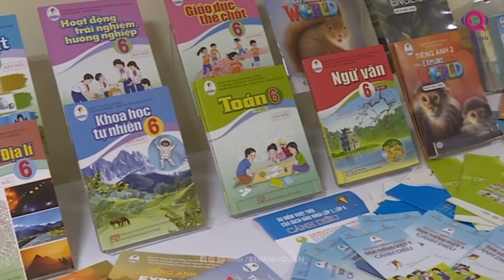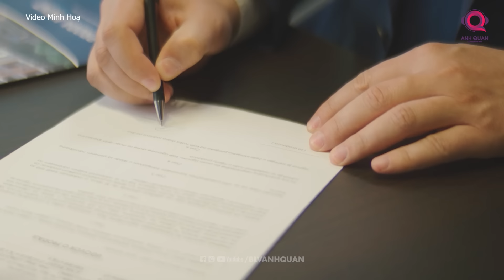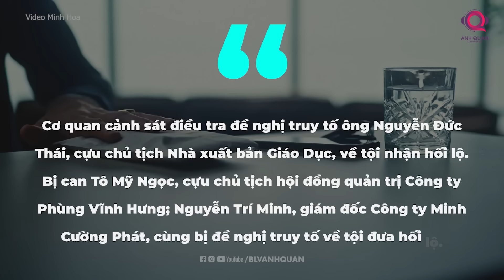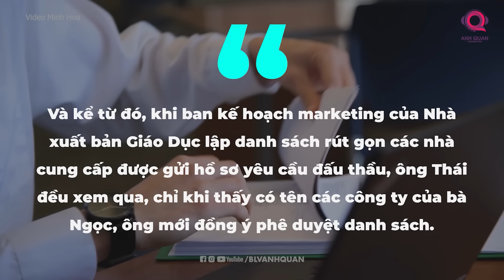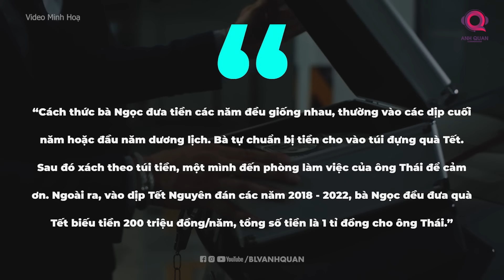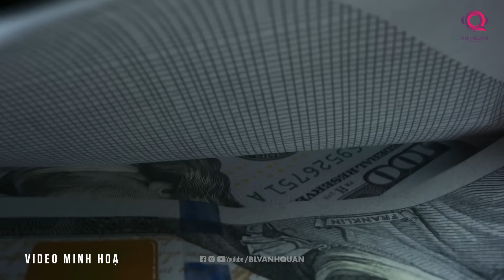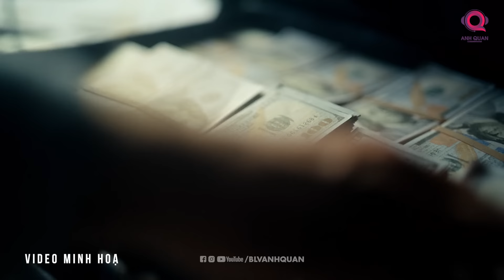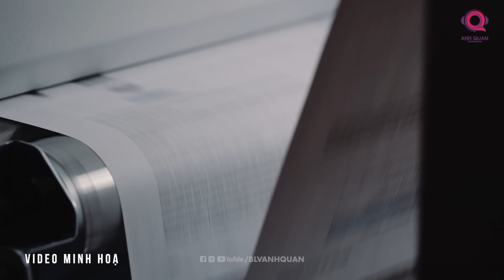NHẬN “QUÀ CẢM ƠN” VÀI CHỤC TỶ - CỰU CHỦ TỊCH NHÀ XUẤT BẢN GIÁO DỤC LÂM NGUY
Năm 2017, bị can Nguyễn Đức Thái được bổ nhiệm là Chủ tịch Hội Đồng Thành Viên Nhà Xuất Bản Giáo dục Việt Nam, có quyền quyết định trong việc mua sắm giấy in phục vụ in sách giáo khoa. Để in sách giáo khoa và các loại sách phục vụ cho học hành, cần một lượng giấy rất lớn mỗi năm. Đây là món béo bở cho các doanh nghiệp cung cấp giấy, mà ai cũng tìm cách để trúng thầu. Và sân chơi ở Nhà xuất bản Giáo dục vốn đã không  sòng phẳng, mà đấu thầu giấy là cơ hội làm ăn của nhóm lợi ích, không phải một vài lần, mà đây là chuyện xảy ra thường xuyên.